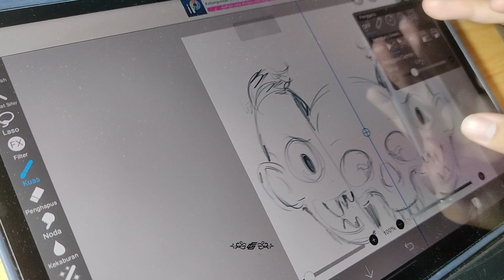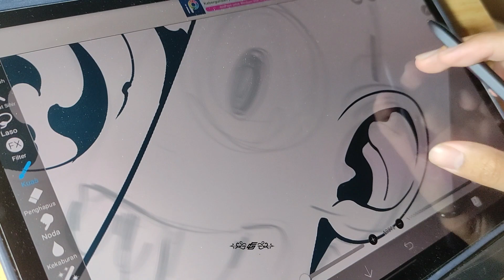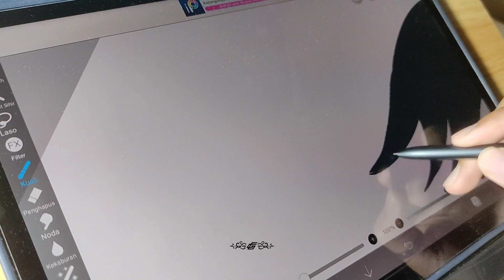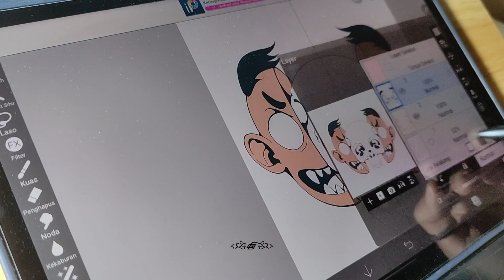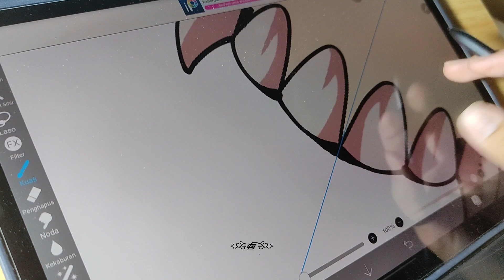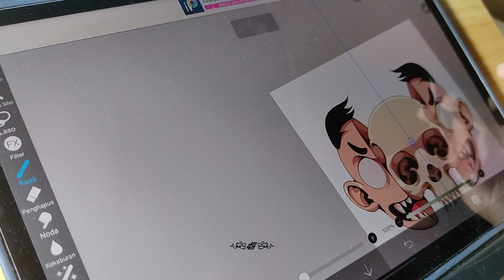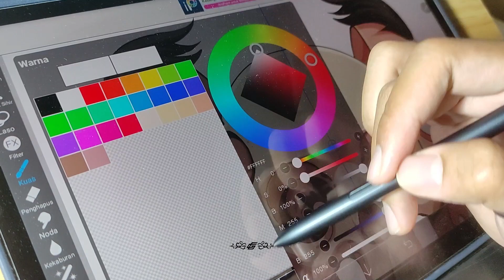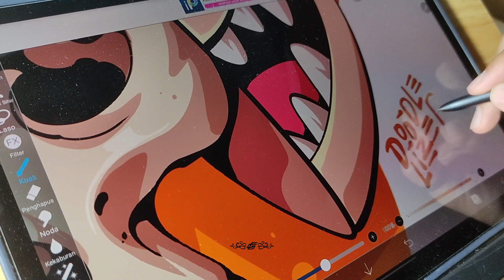SpeedPaint : Between Furious - Drawing Timelapse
draw a man with a skull from start to finish
digital painting on Ibis Paint X
with Samsung Galaxy Tab S7FE